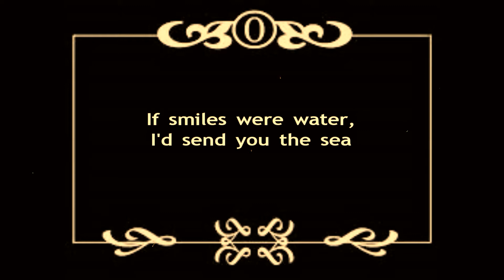Customize a video love poem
We will customize a love poem for your loved one Buy 1 ad credit and send your information.